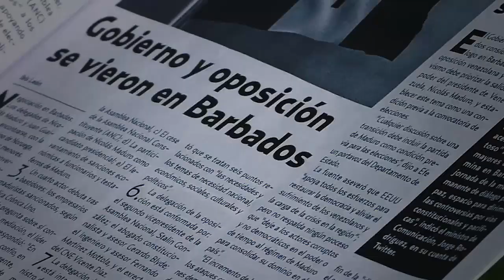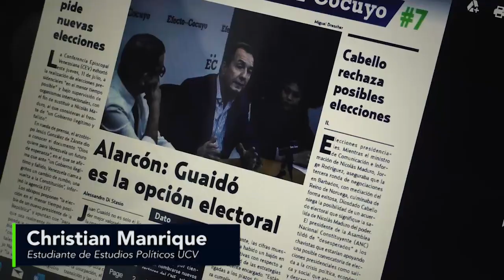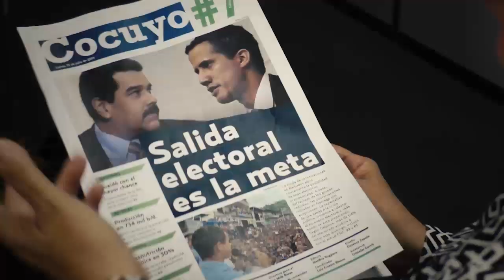Cocuyo 7: Semanario digital de Efecto Cocuyo